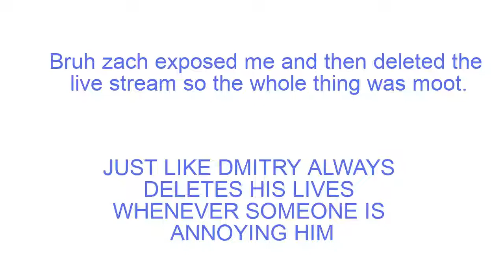Zach exposed me then deleted the live stream of him exposing me...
*confusion intensifies*
also zach I was never in brocks server